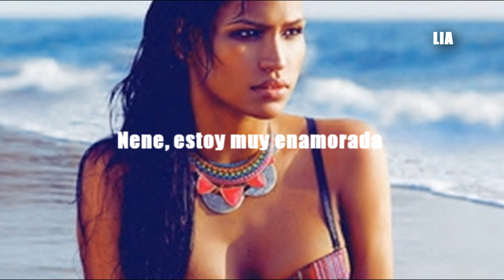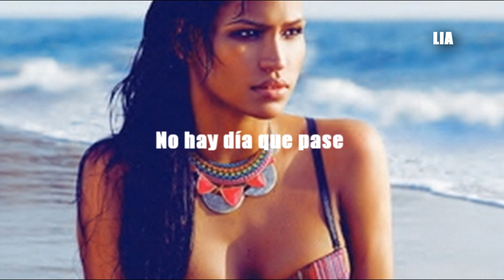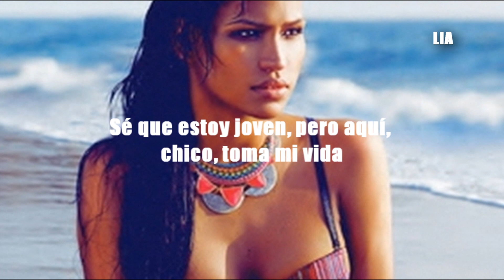Cassie - Summer Charm (Subtitulada en español)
Del álbum que no es oficial "The Other Side" del 2009 y 2010, son varias canciones que grabo, pero que no estuvieron en un álbum.